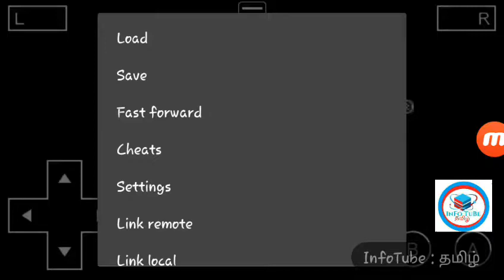Classic Warioland 4 is now out ! Wario Land 4 Trailer | RetroGBA | Infotube by infotubetn